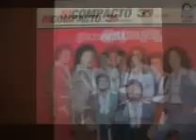Los Solitarios- Hay Cosas Inolvidables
COPYRIGHT-WMG- Este Grupo Tambien Originarios De Tijuana Que Buena Cancion De Los Anos 70s Muy Bonita Cancion!